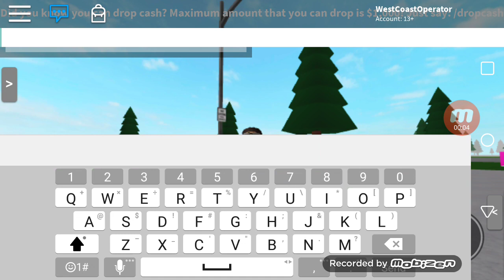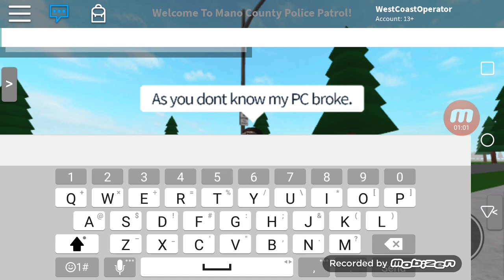Why I haven't been recording......